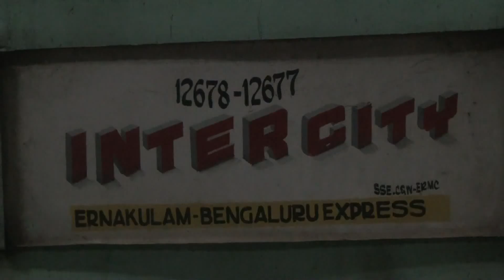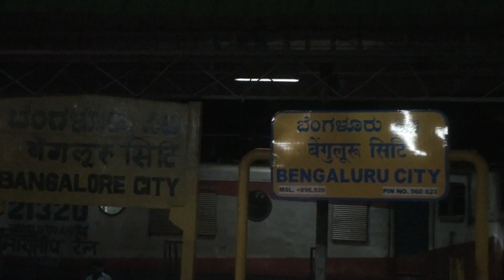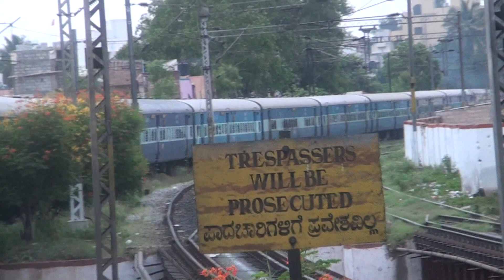Ernakulam intercity exp leaving Bangalore JN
Bangalore City Ernakulam Intercity express with 23 coaches hauled by WDM 3D ED
till Erode and then by WAP4 ED till the destination Ernakulam. The highlight of this video is the traing making sharp changing the tracks when leaves from Bangalore City Jn from PF1 at dawn.